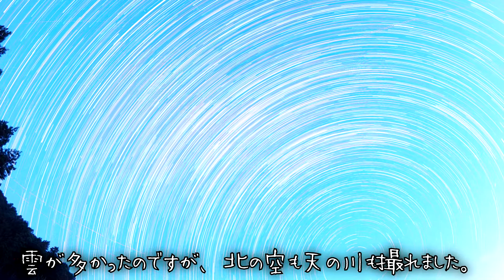憩いの森公園で、天の川を撮影した夜、夏のさわやかな朝で気持ちがいい!!【気ままに軽キャン･軽自動車で車中泊を楽しもう!!】古殿町で車中泊スポット発見!!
福島県石川郡古殿町の憩いの森公園に、星景写真を撮りに行ってきました。夜に出かけて、朝帰りでしたので、ゆっくりしている様子は撮れませんでしたが、天の川も撮れて、朝の光景をドローンでも撮れて、美味しいチキンカツカレーも食べれてとても楽しかったです。

ハイゼットカーゴクルーズターボリミテッドを2017年秋に購入。気軽に車中泊できるようカスタマイズして行く内容をご紹介しています。。
まずは車種選定から始まり、必要な装備品を購入取付した内容などもご紹介していますが、どうしても手作りしなければいけないところなどは、動機と製作過程や材料･道具などもご紹介していきたいと思いますので、よろしければご参考にして頂ければと思います。

後々には車中泊(キャンプ泊)した道の駅やキャンプ場などもご紹介していきたいと思います。

軽キャンのカスタマイズを楽しみながら、車中泊やキャンプ泊を楽しんで、いろいろなところを観光して行く予定ですので、動画を見て楽しんで下さい。

※改造ではなく、カスタマイズですので誤解の無いようにお楽しみください。